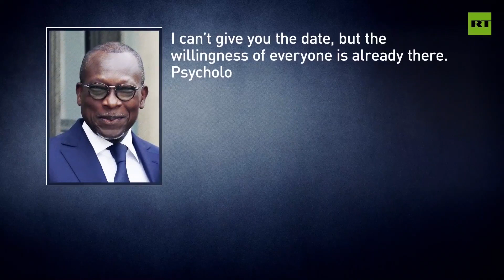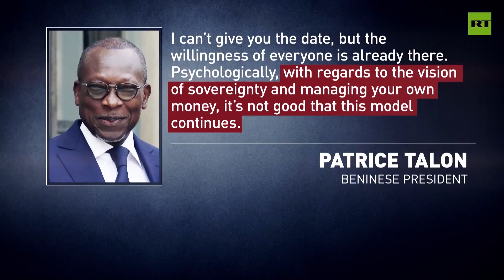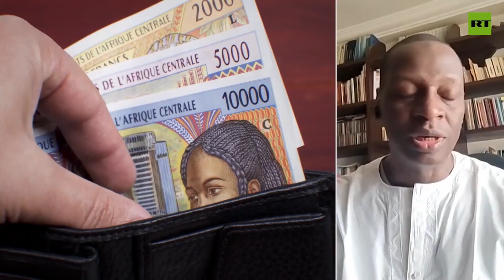Change Is in the Air in Africa by Simplicius The Thinker 01